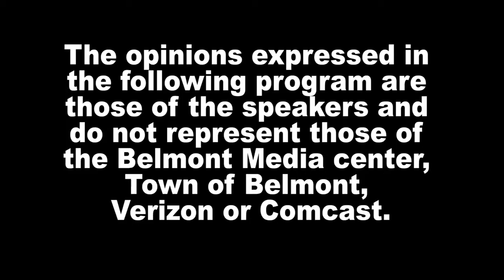Belmont Journal - 6/9/21, Joanna Reports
In today's Belmont Journal, Joanna Tzouvelis, Belmont Citizen-Herald journalist, reports on the first store eviction in Belmont due to the pandemic, and CPA projects approved at TM but two of them have been heavily debated.